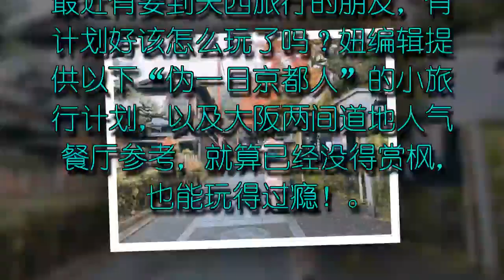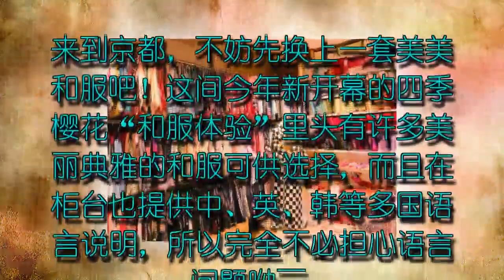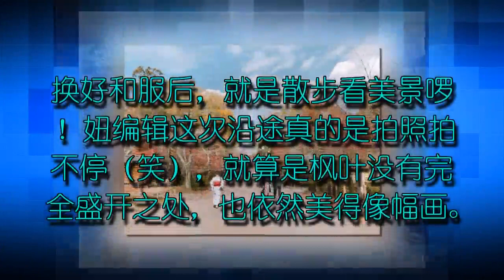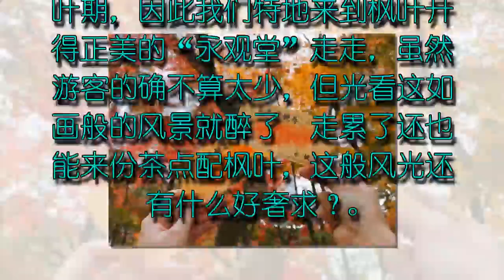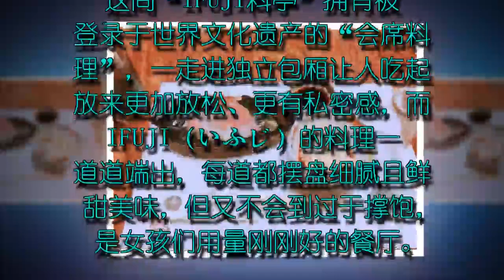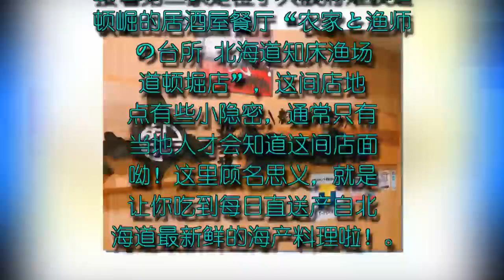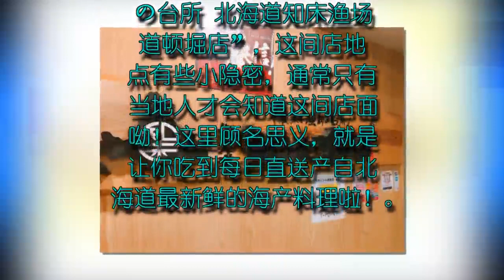换上和服当个伪一日京都人？女孩必try京阪小旅行特辑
食欲之秋已经快要过去，大家在这个季节有没有好好把握机会去赏枫、品茶、享美食呢？11月中去大阪、京都走了一趟的妞编辑，终于成功换上和服、看了人生首次全、盛、开的枫叶啦～（感动哭）

source:妞编辑 倍倍/妞新闻

最近有要到关西旅行的朋友，有计划好该怎么玩了吗？妞编辑提供以下“伪一日京都人”的小旅行计划，以及大阪两间道地人气餐厅参考，就算已经没得赏枫，也能玩得过瘾！

换上美美和服-四季本店

来到京都，不妨先换上一套美美和服吧！这间今年新开幕的四季樱花“和服体验”里头有许多美丽典雅的和服可供选择，而且在柜台也提供中、英、韩等多国语言说明，所以完全不必担心语言问题呦～

另外因为这里是采取预约制，所以当你在换装、梳化时，也不用有过于拥挤或是被催促的不好感觉，尽管慢慢挑选一套与自己最搭配的和服就行了。

其实这间和服店不只店员服务周到，就连地理位置也颇优